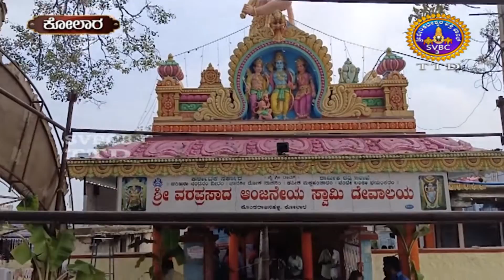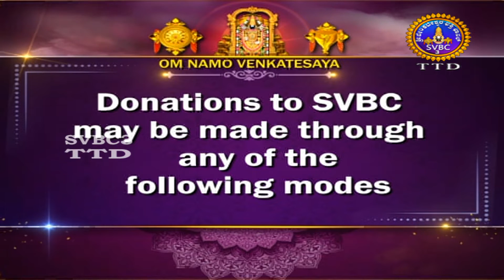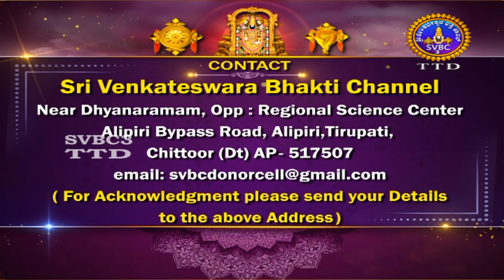Adhyathmika Viseshagalu || SVBC3 Kannada News || 06-12-2022 || 10-00PM || SVBC TTD KANNADA